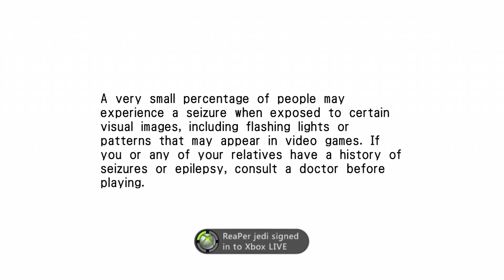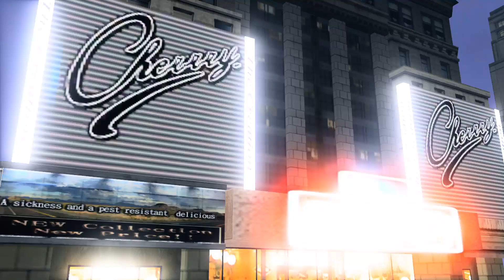Virtua Fighter 5